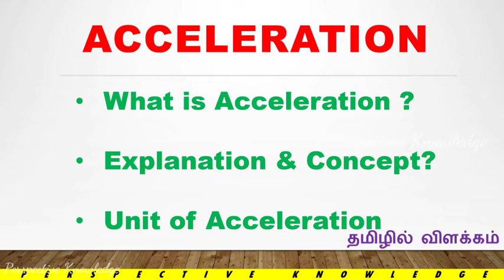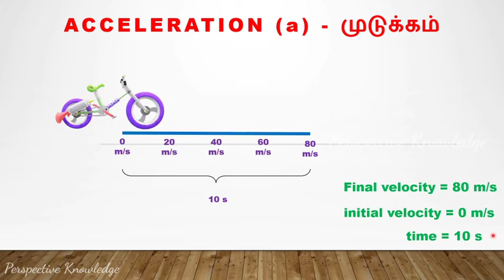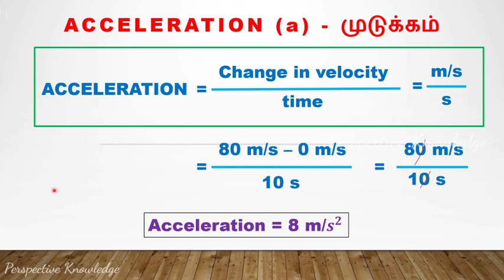What is Acceleration in tamil | acceleration definition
perspective knowledge
industrial education,quality control
quality control in tamil,what is quality in tamil
acceleration formula,unit of acceleration
examples of acceleration,acceleration,what is displacement in tamil,quality,what is speed in tamil,si unit of speed,definition of speed
speed examples,wind speed examples
aanandha kaliyattam